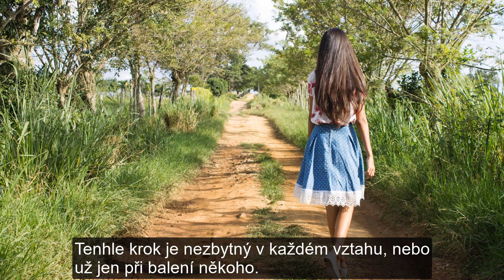5 Psychologických Triků Jak Udělat, Aby Tě Měl Rád - Jak Sbalit Kluka?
Staňte se členem tohoto kanálu a získejte přístup k těmto výhodám:
▶Odebírej JZV a zapni si upozornění na nová videa
▶Pokud mě chcete pomoct, tak sdílejte tohle video

Chceš mě finančně podpořit, abych mohl tvorbě videí věnovat víc času a méně času brigádě? 💸